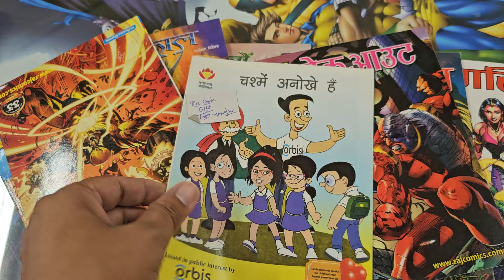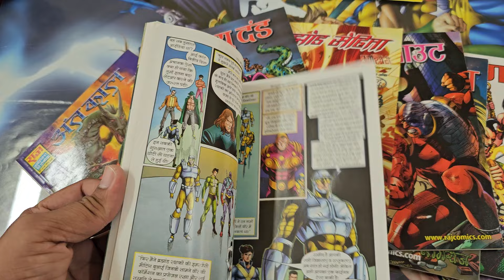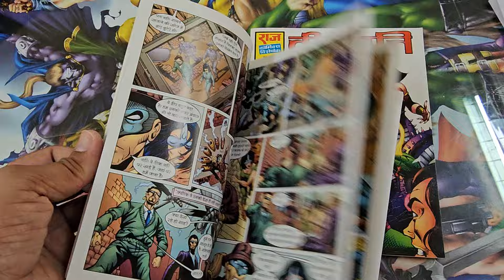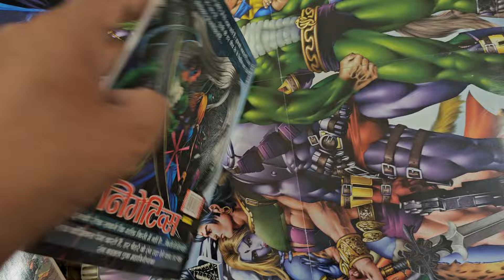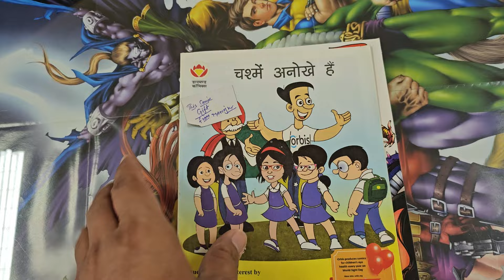UNBOXING RAJ COMICS REPRINTS AND SURPRISE GIFT BY MANOJ BHAI